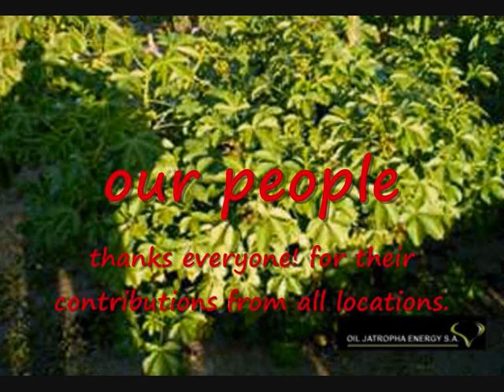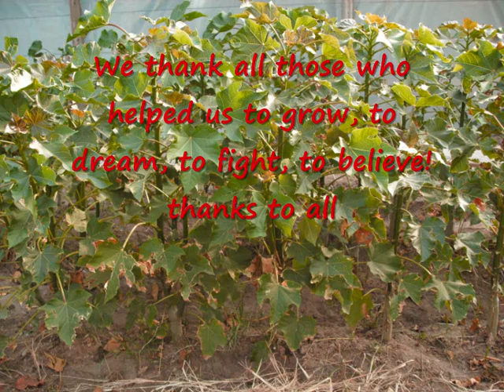OUR PEOPLE FOR JATROPHA.wmv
We thank all those who helped us to grow, to dream, to fight, to believe!
thanks to all. our work in jatropha plantation .